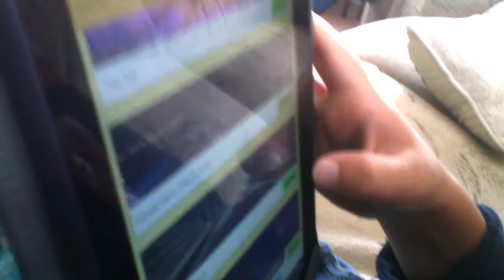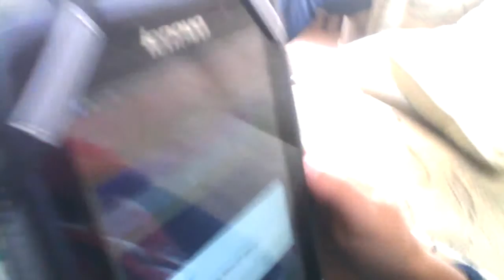How to install Minecraft pe maps no pc !!!